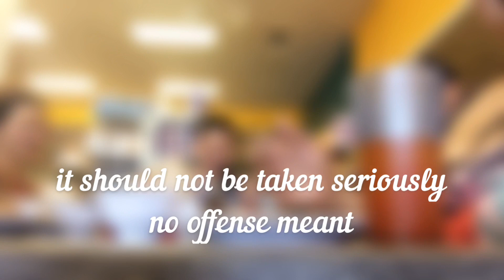TAMANG TRIP LANG | BREAKFAST BUFFET | KUSINA NI LORRAINE | LAS VEGAS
A very casual bonding of nonsense stories as we wait and have our breakfast buffet at kusinanilorraine with the ocfamily here in our episodes of jotmutravels still in Las Vegas, Nevada.

We started our venture @excaliburhotel sitting down inside the lobby near the entrance. The Hotel was not that as packed like the 4th of July! Lucky us that we were there earlier so it wasn't that hard to really feel comfortable and free...

Just watch for the future vlogs and soon the level up giveaway will be posted!